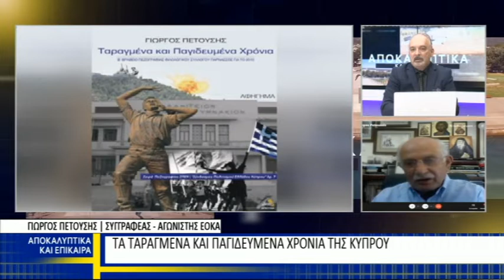Ο αγωνιστής της ΕΟΚΑ Γιώργος Πετούσης στη Βεργίνα Τηλεόραση (05.08.2021)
Ο αγωνιστής της ΕΟΚΑ Γιώργος Πετούσης μιλάει αποκλειστικά στη Βεργίνα Τηλεόραση και την εκπομπή "Αποκαλυπτικά και Επίκαιρα" με το δημοσιογράφο Ανδρέα Σταματόπουλο (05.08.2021).